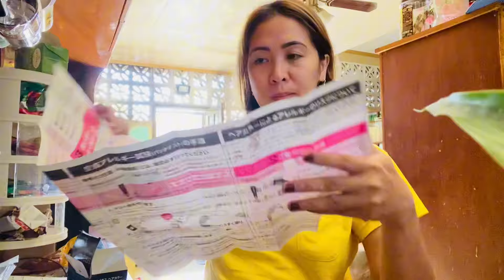Makulay na buhok para sa aming supportive Parents/Grandparents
Enhancing more the beauty of this two wonderful ladies, Mama gie and Nanay Belen ❤️🥰